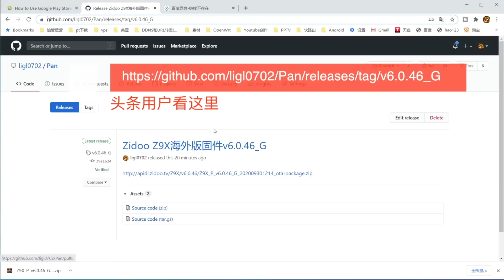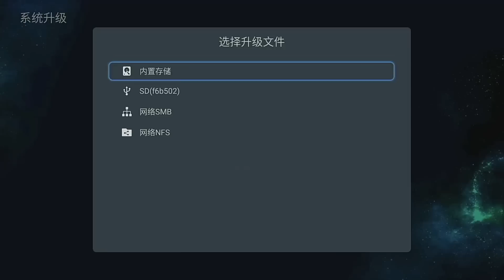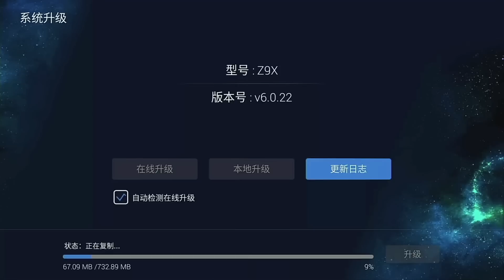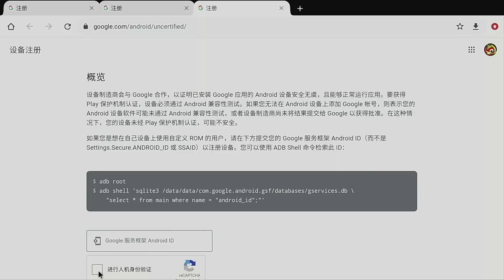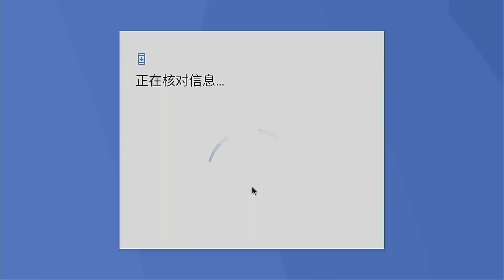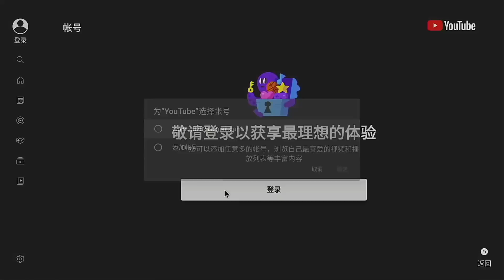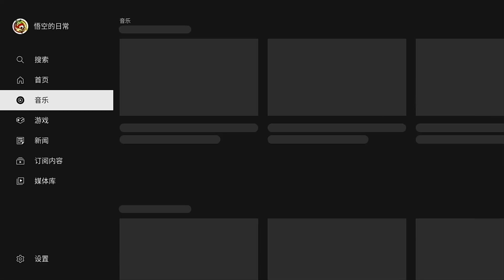【QA视频】Zidoo Z9X 如何使用谷歌框架？如何使用Google Play 和登录原生油管 ？升级海外版固件体验 一并解决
今天借着升级海外版的固件，顺便回答网友的问题。直接刷海外版本的固件就可以使用Google Play啦。同时原生的Youtube 也可以正常登陆不闪退啦。
谷歌网盘： 找电视盒子固件文件夹
另外Z10 Pro 的海外固件放在下方
Model: Z10 Pro
Version number: v6.0.45_G

型号：Z1000 Pro
版本号：v6.0.45_G
MD5: FE833F11BFFB041BB767CA2C82B39445
👨‍👩‍👧‍👦【电报群】万人群：
👽【个人微信】wukongdaily（备注油管）